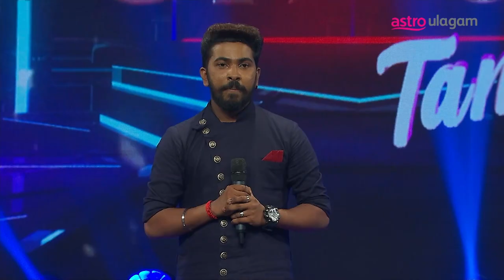Thanushan: "I'm Not Satisfied with My Performance!"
When it comes to performing, Thanushan argues that he is not playing a 'safe game.' Don't miss BigStageTamil every Saturday and Sunday at 9PM on VinmeenHD Ch202.